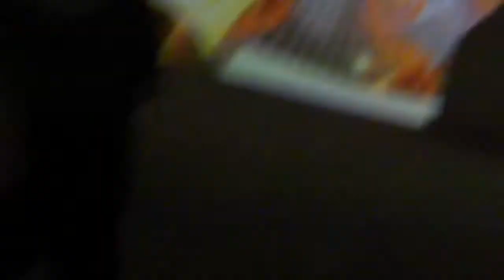Give It Away 1 28 20 rehearsal